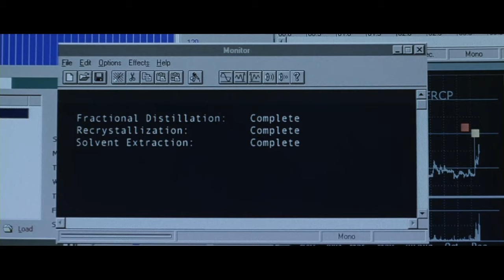Griffin’s Reign of Terror Ends | Hollow Man 2 | Creature Features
Griffin takes Maggie to her old college laboratory to create the Buffer for him but Frank intervenes before he can kill her.

Christian Slater stars in the action-packed sequel to the box office hit Hollow Man as a volunteer soldier/assassin who goes mad after he turns invisible. A driven Seattle detective, Frank Turner, and the molecular biologist, Maggie Dalton, he's been assigned to protect, find themselves on the run from an undetectable solider gone rogue as he destroys everything in his path in order to find the serum to save his life and punish the unscrupulous scientists and agents of the government responsible for this creation . . . Stars Christian Slater (True Romance, Interview with a Vampire), Peter Facinelli (The Scorpion King, TV's "Fastlane") and Laura Regan (Unbreakable).